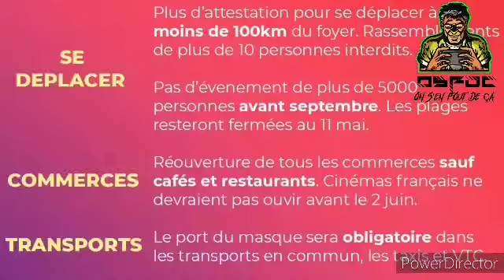Podcast #70 - Coronavirus 6 : Derniers points actuels concernant le 11 Mai 2020, ou non !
Si vous avez Eddy FIfi à l'assemblée hier, et Blanquer chez Bourdin, je ne vous apprend rien.
Autrement, j'espère réussir à bien vous résumer ces dernières 24h en 10min de vidéos

En attendant, s'il vous plaît, restez chez vous !

Je ne vous en dit pas plus, mon podcast parle d'elle-même !

Sur ceux, bon visionnage à tous les jmenfoutistes, n'oubliez pas le pouce bleu à la fin de cette vidéo et un commentaire !

Facebook : OSFDC - On S'en Fout De Ça